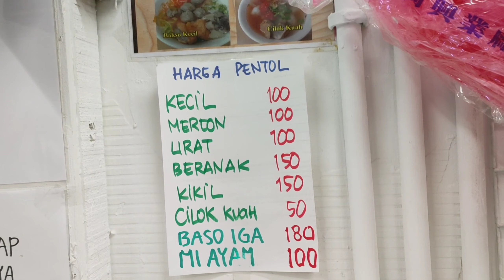TOKO INDO ROYAL